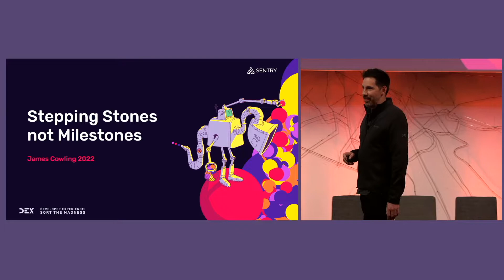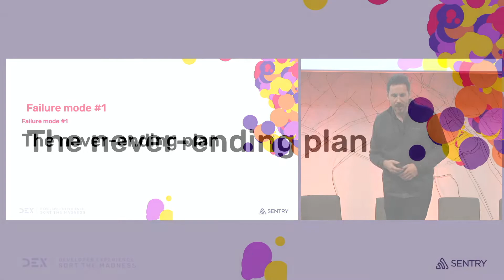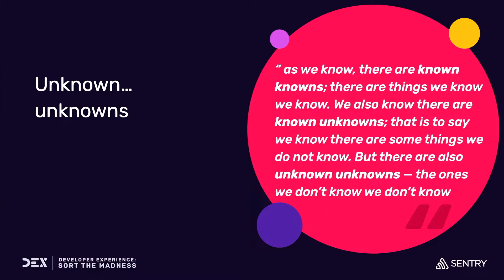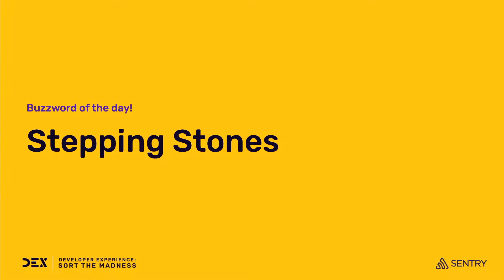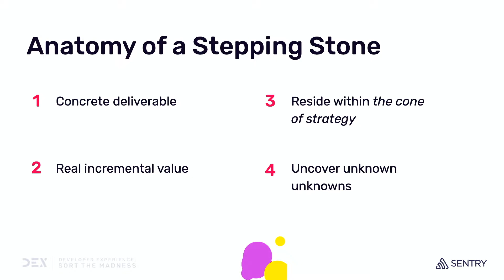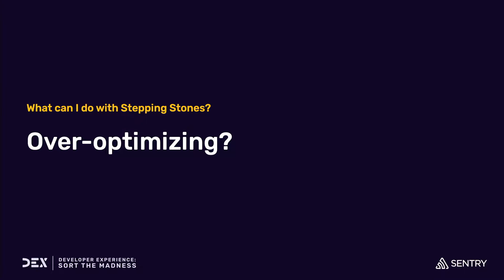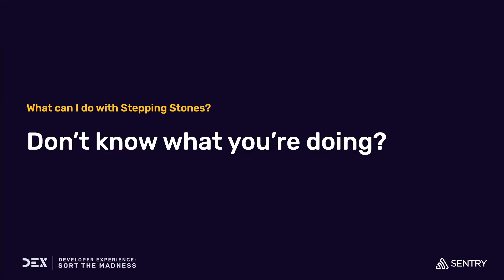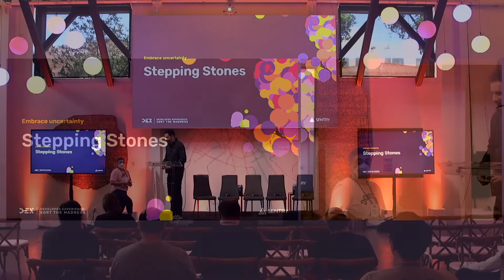DEX 2022: Stepping Stones Not Milestones (James Cowling, Convex)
No engineering leader is capable of sitting down and charting a straight-line path to success on a complex project. Real engineering is an iterative process of delivering incremental value while illuminating unknown unknowns. The solution to executing on complex projects without over-engineering, over-resourcing, over-designing and overly risk-taking is usually re-scoping the project into a carefully formulated set of stepping stones.